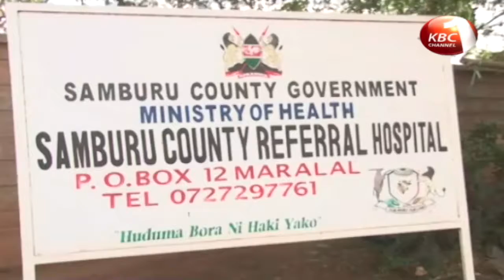Samburu residents cautioned against eating meat from dead livestock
Authorities in Samburu County are cautioning residents against eating meat from dead livestock whose carcass has not been inspected. The warning comes as thirteen people from Lorrok

village including five children and three breastfeeding mothers were treated at Samburu county referral

hospital after they consumed meat from the carcass of a goat.